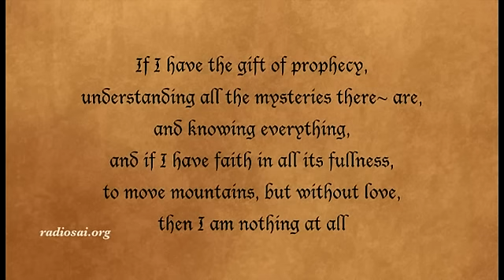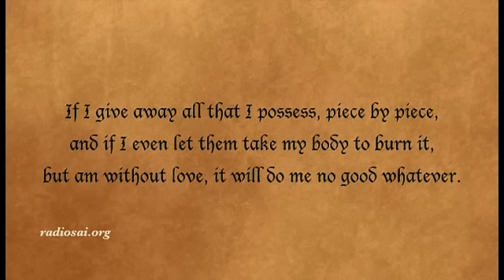MIRACLE OF PURE LOVE - 18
Series of talks given by Prof. G Venkataraman , on lefe history and teachings of Bhagwan Sri Sathya Sai Baba .